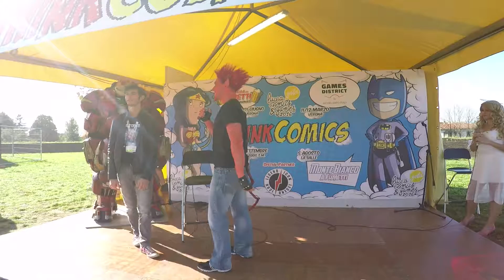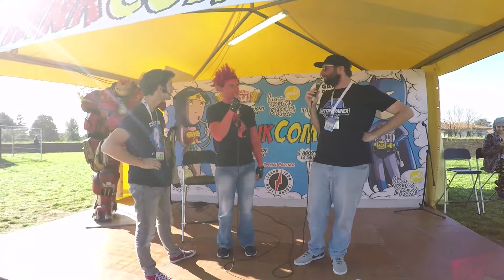DAMIANO di SACRO/PROFANO - Lucca Comics - Spazio Think Comics on Stage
Incontro con Edizioni Dentiblù e lo speciale Singing di DAMIANO di SACRO/PROFANO, il famosissimo fumetto di Mirka Andolfo, allo Spazio Think Comics on Stage a Lucca Comics & Games.